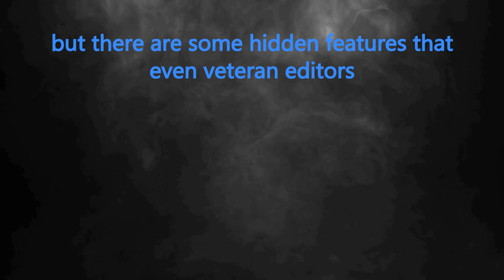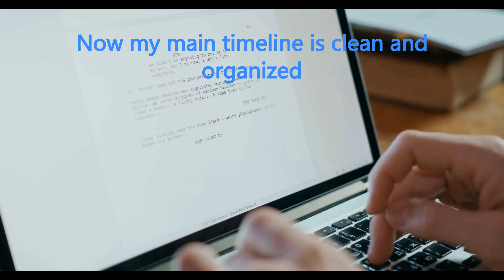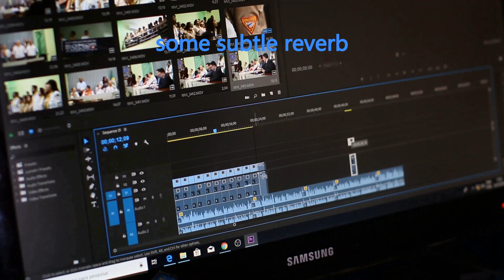The Secret Vegas Pro Features You Didn't Know About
Enthusiastic Hey editors! Welcome back to the VEGAS Creative Software channel. I'm Emma globaltech, and today I'm going to completely change how you use VEGAS Pro.
 We all know VEGAS Pro is powerful, but there are some hidden features that even veteran editors miss. Today, I'm revealing five game-changing features you probably didn't know existed. These aren't just shortcuts - they're workflow revolutionizers that might save you HOURS of editing time.

And stay until the end because I'm sharing a bonus technique that literally made me gasp when I discovered it. Let's dive in!

Feature number one: Nested Timelines. Think of these as "mini-projects" within your main project.

Let me show you how this transforms complex editing. I'm working on this music video with dozens of clips, effects, and audio tracks. Instead of navigating through this chaos...

I can organize related elements into nested timelines. Watch what happens when I select these dance sequence clips and right-click to "Create Nested Timeline."

 Now my main timeline is clean and organized. I can double-click this nested timeline to edit everything inside, then return to my main project. When you're working on segments like intros, montages, or complex effects sequences, this keeps your project manageable.

The best part? Any changes to the nested timeline automatically update in your main project. This is a game-changer for complex projects or team collaborations.

Feature two: VEGAS Pro's Advanced Audio Mastering Tools. Many editors don't realize that VEGAS Pro has professional audio mastering capabilities built right in.

Here's a typical dialogue track from an interview. Sounds flat, right? Watch what happens when I apply VEGAS Pro's Vocal Channel Strip.

I'll adjust the compressor, add a touch of EQ to bring out the voice clarity, and apply some subtle reverb. Listen to the difference.

But here's the hidden technique: You can create custom audio processing chains and save them as presets for any type of audio. Let me show you how to build a custom "YouTube Vocal" preset that will make your dialogue sound professional every time.

Once you save this preset, you can apply it to any voice recording with a single click. This consistency will give your channel a professional sound identity that viewers will recognize.

Feature three: Creative Velocity Envelope techniques. Everyone knows basic slow motion, but VEGAS Pro's velocity envelopes can do so much more.
Here's a standard walking shot. Boring, right? Watch what happens when I apply this special velocity envelope pattern.

This creates that trendy "stutter step" effect you see in music videos, without any plugins. But here's the advanced technique...

By combining velocity envelopes with blend modes, you can create dreamlike transitions between scenes. Let me show you how

This technique works amazingly for travel videos, music videos, or any stylistic transitions.

Feature four: Using LUTs in VEGAS Pro like a Hollywood colorist. LUTs (Look-Up Tables) can transform your footage, but there's a technique that 99% of editors miss.

But professional colorists never apply LUTs at full strength directly to raw footage. Here's the proper workflow that will give you cinematic results.

First, basic color correction to balance the image. Then apply your creative LUT at reduced opacity - I use 30-40%. Finally, the secret step: selective adjustments with secondary color correction.

This approach preserves skin tones while giving you that cinematic look.
 Feature five is absolutely mind-blowing: VEGAS Pro's Script Integration. If you edit videos with dialogue, this will change everything.

VEGAS Pro can import scripts and automatically sync them with your timeline. Let me show you how this works.

Now I can edit based on the content of the dialogue. If I want to find where we talked about a specific topic, I can search the script and jump directly to that point in the timeline.

 But here's the advanced technique: you can use this for automatic caption generation. Watch this...

With a few clicks, I've generated perfectly timed captions for my entire video. You can export these as SRT files for YouTube or burn them directly into your video. This single feature can save you hours of manual captioning work.
 Now for the bonus technique I promised - this one blew my mind when I discovered it. VEGAS Pro has a little-known feature called Dynamic Project Templates.
These aren't just regular templates. They're intelligent project structures that can adapt to your footage. Let me show you how this works.

I've created this YouTube tutorial template with intro, content. Please check the comments section your free copy